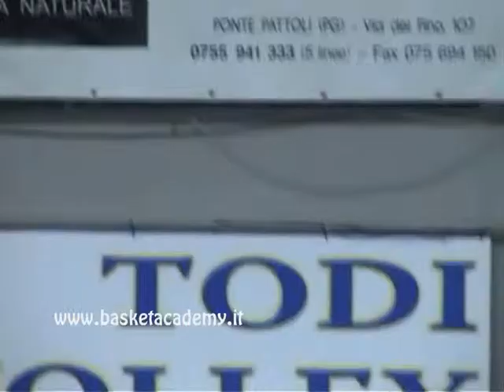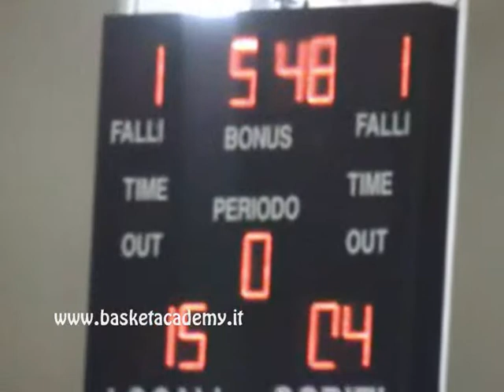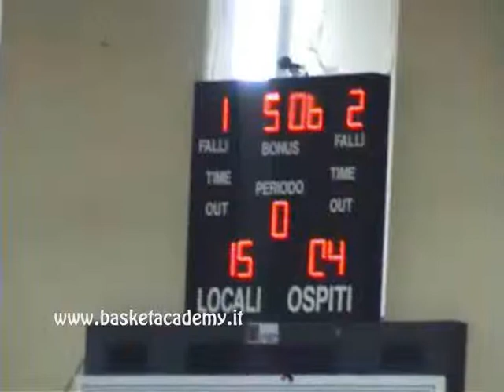U14/umbria anteprima todi-valdiceppo